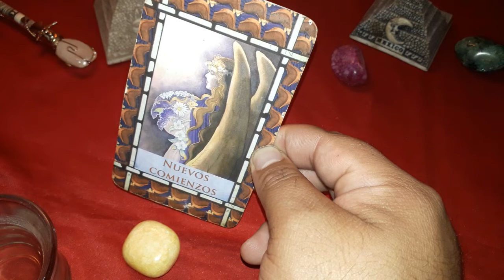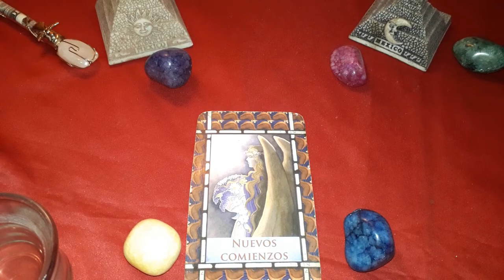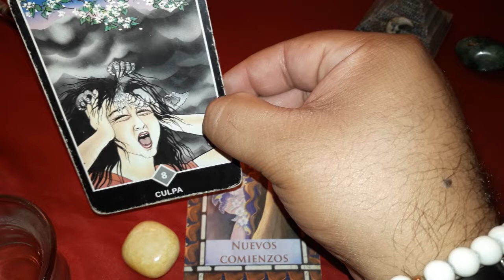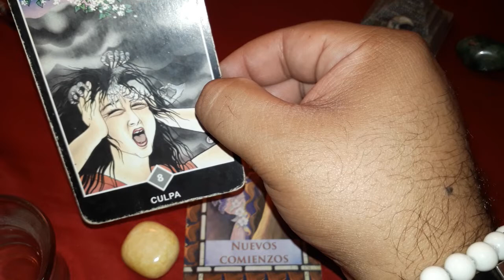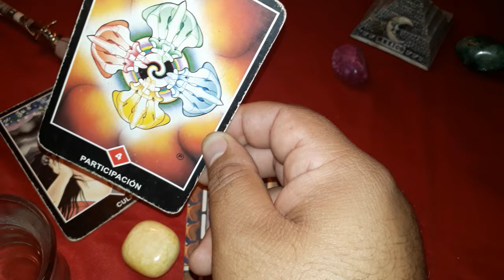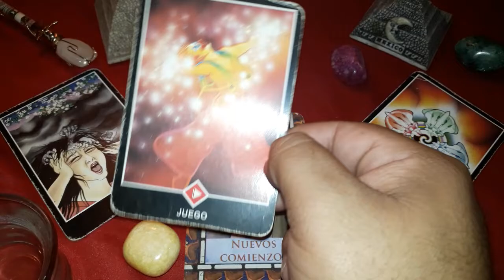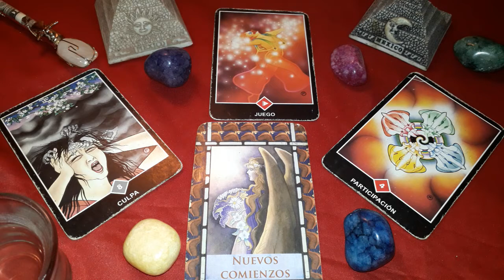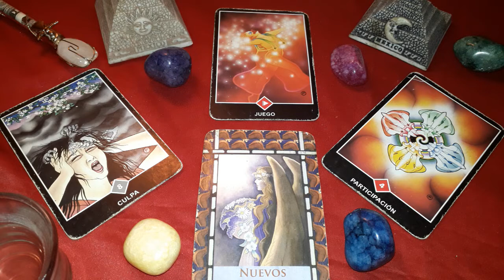ARIES - HORÓSCOPO DEL 20 AL 26 DE AGOSTO